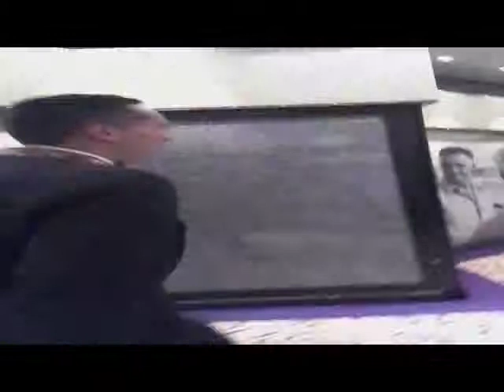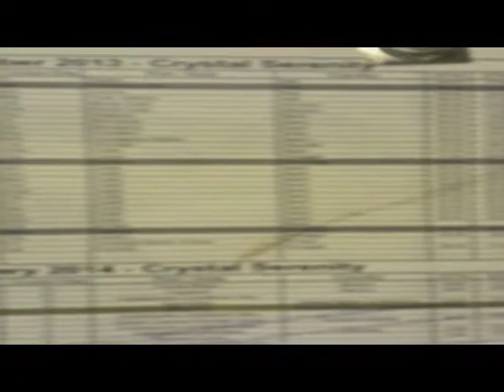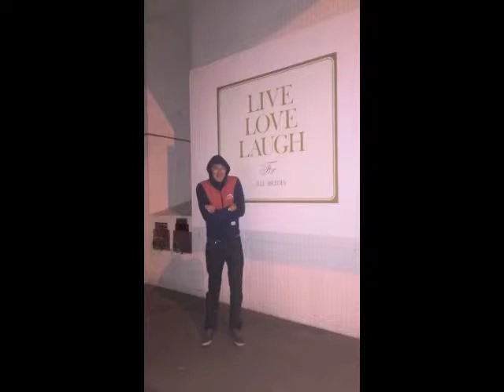Meet with Nathan! At Crystal Cruise!!!!!!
A better version of my edited movie.
Went to Yokohama to catch up with my crew mate, Nathan!
Cool meeting and a super quick tour of Crystal.